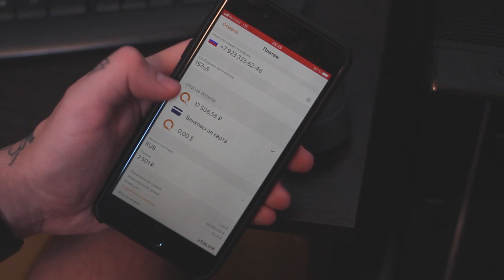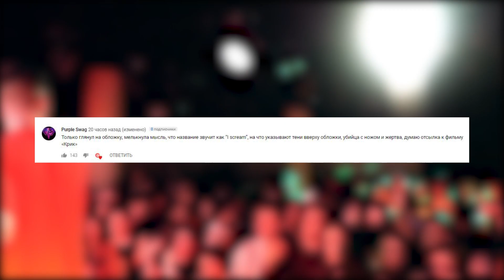ТОП 10 ЛУЧШИХ РЭП-НОВИНОК НЕДЕЛИ 09.12.2018 / OXXXYMIRON, OBLADAET, BIG BABY TAPE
В этом ролике я расскажу вам про лучшие рэп-новинки вышедших за эту неделю. Надеюсь я помогу вам добавить новой музыки в ваш плейлист. Ну а сегодня в выпуске мы рассмотрим клипы и песни таких исполнителей как: OXXXYMIRON, MARKUL, OBLADAET, BIG BABY TAPE и другие.